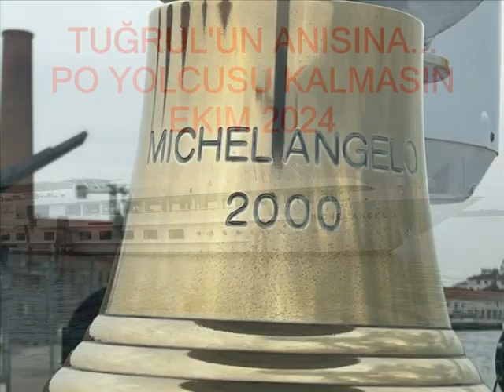2024 MM PO GEZİSİ